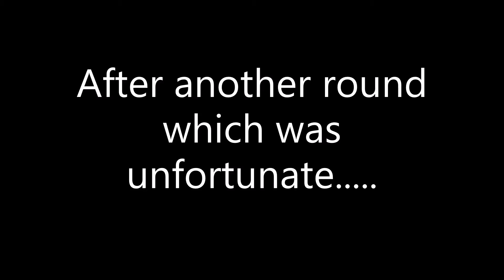ARSENAL VIP!!!👑 👑 👑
Hey! SculOutlaw here! I am playing on a VIP server on Arsenal with a special guest. We will be on at around 6:30 - 7.  Also, if you all would like to be on in our private servers, you just have to join our Doz Guyz group, friend one of the official Doz Guyz members, and most importantly, sub, share, and like our vids. We will a raffle every week and so far, SergeantSanta is the only person in the raffle, so if you all want a chance, better join in soon because you will miss to be on YouTube and maybe LIVE!!  This isn't going last for long. This ends at the end of the month so don't wait. SculOutlaw signing off. ☮ ✌